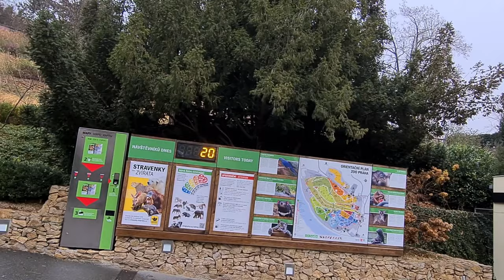„Projděte se“ po Zoo Praha: Zvířata v zimě (Václava Podhráská)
Sobota 12. prosince, video 2.
V dnešní virtuální prohlídce zavítáme za zvířaty, která jsou na zimu dobře připravena, či si ji dokonce užívají.
Autorka: Václava Podhráská

Líbí se vám pandy či medvědi? Kupte jim stravenku, která pokryje jejich denní krmnou dávku! Podpořit je můžete zde

Natočeno na telefon Samsung Galaxy S20.